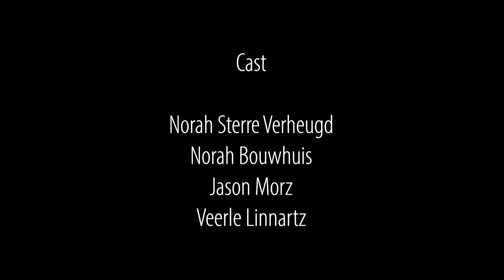Letters of death [SHORT FILM]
De film speelt zich 2 weken na de gebeurtenissen in Melody of the night af.
Sarah probeert haar leven weer op te pakken, Jessica helpt haar daarbij.
Maar opeens krijgt Sarah een brief van iemand die ze niet kent, die bedreigd haar te vermoorden! Wie is het? En wat voor geheim draagt Jessica bij zich? En wie is het mysterieuze meisje Chloe?

Letters of death is het laatste deel van The Dark Trilogy

The film takes place 2 weeks after the events of Melody of the night.
Sarah tries to pick up her life, Jessica helps her with that.
But all of a sudden Sarah receives a letter from someone she doesn't know, who threatens to kill her! Who is it? And what kind of secret is Jessica hiding? And who is the mysterious girl Chloe?

Letters of death is the last part of The Dark Trilogy

Cast:
Norah Sterre Verheugd
Norah Bouwhuis
Jason Morz'
Veerle Linnartz